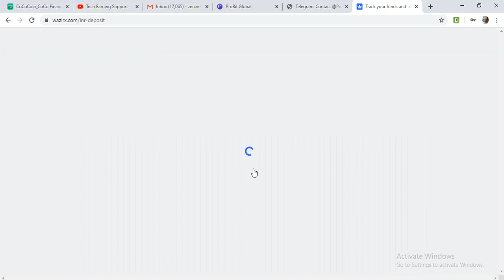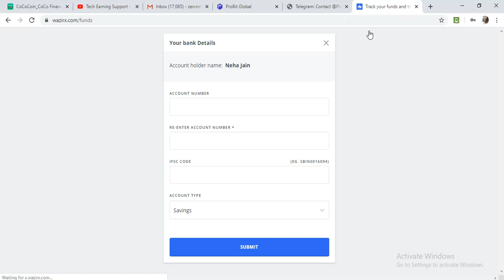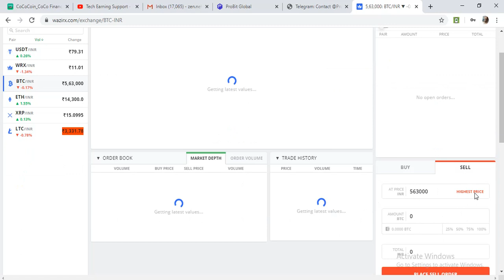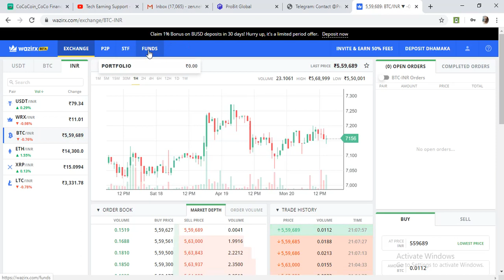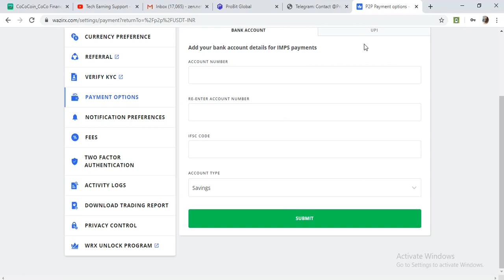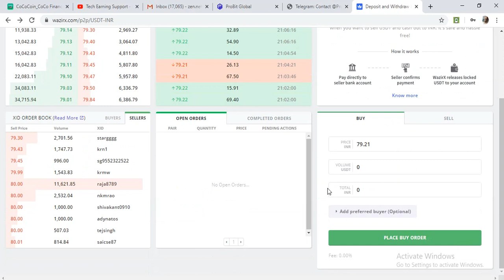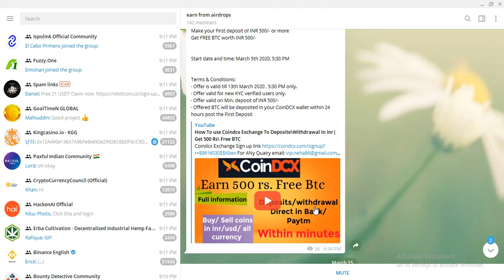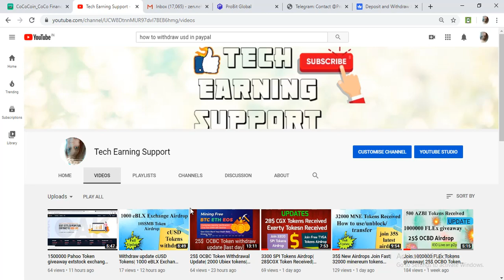How To Withdraw in INR Direct in Bank| P2P Transiction Full Steps| Buy\Sell BTC ETH LTC In INR